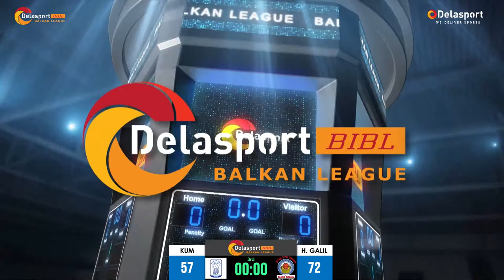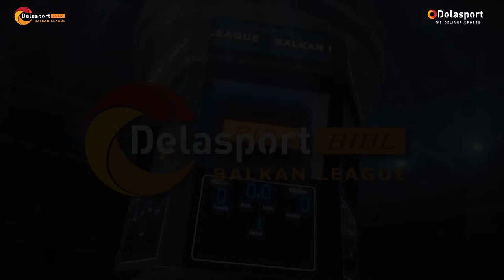KK Kumanovo 2009 vs Hapoel Nufar Energy Galil Elion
Group A, Round 8